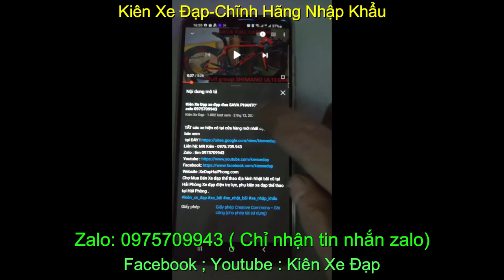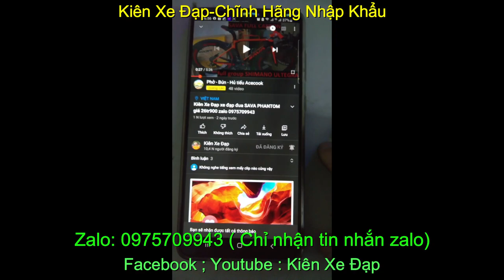Xe đua thể thao siêu nhẹ nhập khẩu chính hãng Riant SCR giá sold Zalo : 0975709943